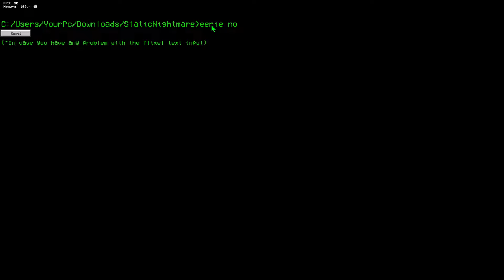Friday Night Funkin - Static Nightmare - Mirror Beta (Secret Song)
Credits:
__Hawk uPic - Director, Artist, Composer, Writer
Speedy - Musician
Fuunkyy - Musician
Rufflez - Musician
NightmarTerrors - Artist
Juelz - Artist
AllstarAva - Artist
Nyancreator - Writer
Enderpuff - Coding
Special thanks
CactusCommander4 - cactus
Zeff111 - Funk'it Festival Owner
AtlasSux  -- coding tips